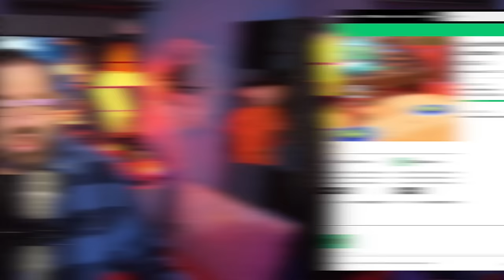Eurogamer's Mario Party Jamboree Review is Embarrassing... Game is Great!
Mario Party Jamboree reviews have arrived and man, this is extremely impressive!